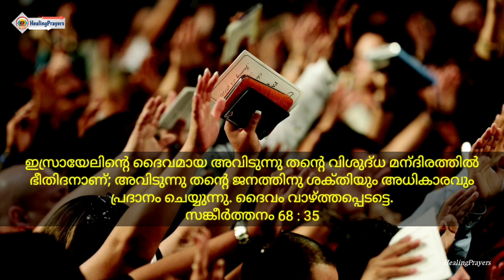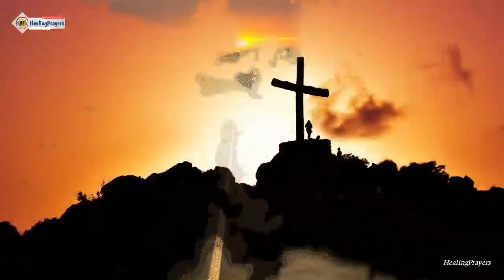🔥ഉറപ്പാണ്, ഈ ദൈവവചനം ഒരിക്കലും നിങ്ങളെ നിരാശപ്പെടുത്തില്ല, വിശ്വസിച്ച് പ്രാർത്ഥിക്കൂ🔥POWERFUL PRAYER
🛑ഉറപ്പാണ്, ഈ ദൈവവചനം ഒരിക്കലും നിങ്ങളെ നിരാശപ്പെടുത്തില്ല, വിശ്വസിച്ച് പ്രാർത്ഥിക്കൂ

🛑ദിവസവും ഒരു ദൈവവചനം കേൾക്കുകയും, അത് ഹൃദയത്തിൽ സ്വീകരിക്കുകയും, അതു ആവർത്തിച്ചു ഉരുവിട്ട് നിരന്തരം ധ്യാനിക്കുകയും, ചെയ്യുന്നത് ഒരു ശീലമാക്കിയാൽ, നമ്മുടെ ശരീരത്തിലും മനസ്സിലും ആത്മാവിലും ദൈവീകമായ പരിവർത്തനം സംഭവിക്കുകയും ജീവിതം ആസാദ്യകരമാവുകയും ചെയ്യും. ഇങ്ങനെ നമ്മിൽ പരിവർത്തനം സംഭവിക്കുമ്പോൾ
നമ്മുടെ ജീവിതത്തിൽ അസാധ്യമായത്,  സാധ്യമാവുകയും, നമുക്കു നഷ്ടമായതെല്ലാം തിരികെ ലഭിക്കുകയും, നമ്മുടെ ദുഖവും ആകാംഷയും, നിലയ്ക്കാത്ത ആനന്ദവും സുസ്ഥിരമായ സമാധാനവും നൽകുകയും ചെയ്യും.
ഇസ്രായേലിന്റെ ദൈവമായ അവിടുന്നു തന്റെ വിശുദ്‌ധ മന്‌ദിരത്തില്‍ ഭീതിദനാണ്‌; അവിടുന്നു തന്റെ ജനത്തിനു ശക്‌തിയും അധികാരവും പ്രദാനം ചെയ്യുന്നു. ദൈവം വാഴ്‌ത്തപ്പെടട്ടെ!
സങ്കീര്‍ത്തനം 68 : 35

Video Suggestions :
1) Healing Prayers
2) Prayers for healing
3) Healing Prayers Channel
4) Healing Prayers Video
5) Healing Prayers Latest
6) Healing Prayers Malayalam
7) Healing Prayers Spiritual Channel
8) Healing Prayers Youtube
9) Healing Prayers 2022
10) Top prayers for healing
11) Best prayers for healing
12) Prayers for faith healing
13) Malayalam prayer
14) Malayalam Christian Prayer
15) Morning Prayer Malayalam
16) Daily Prayer Malayalam
17) Nigoga Prarthana
18) Niyoga Prarthana Malayalam
19) Athiravile Prarthana
20) Malayalam Athiravile Prarthana
21) Sandhya Prarthana
22) Sandhya Prarthana Malayalam
23) Rathri Prarthana
24) Malayalam Rathri Prarthana
25) Most Powerful Prayer Malayalam
26) Miracle Prayer
27) Miracle Healing Prayers
28) Miracle Prayer Malayalam
29) Miracle Healing & Deliverance Prayer
30) Prayer For Miracle Today
31) Prayer for abundance
32) Prophetic Miracle Prayer for house
33) Prayer for protection from financial loss
34) Prayer deliverance from poverty
35) Prayer for new house
36) Prayer new house blessing
37) New house building blessing prayer
38) House construction miracle prayer
39) Own house prayer
40) Powerful Bible Promises & Verses